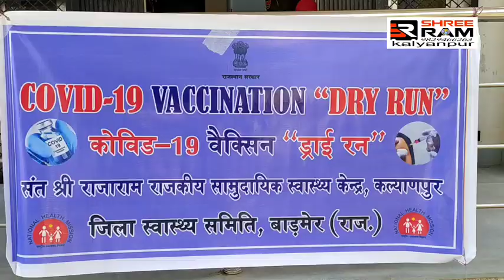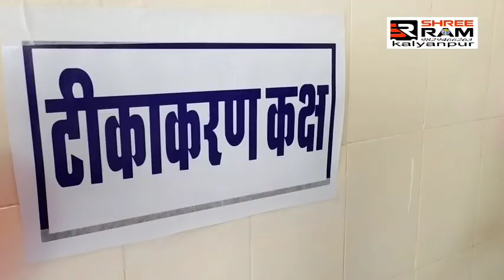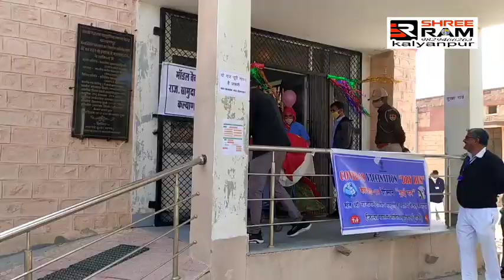संत श्री राजाराम चिकित्सालय कल्याणपुर में कोरोना वेक्सीन को लेकर ड्राई रन